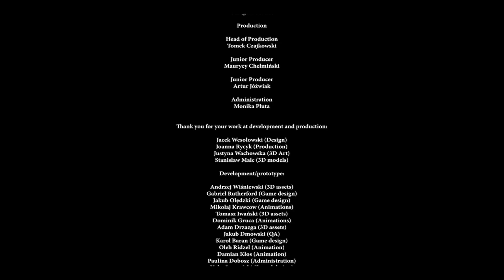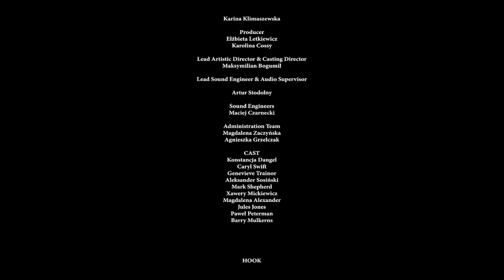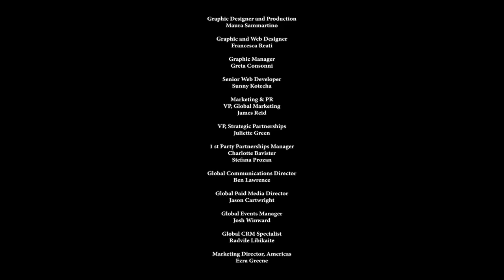Unholy - Capítulo 10 y Final - La Catedral Negra - Gameplay - Español - Terror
¿Dónde está tu hijo? Cruza la puerta entre tu realidad diaria y un mundo impío y oscuro para resolver el misterio. Explora ambos mundos en busca de pistas, resuelve puzles, decide si vas a infiltrarte o a enfrentarte a unos enemigos feroces y plántale cara a una sociedad atroz.

 Capítulo 10 y último del gameplay de "Unholy"
Juego de terror desarrollado por Duality Games y publicado en 2023.

Divulgación: Recibí una copia de revisión gratuita de este producto de